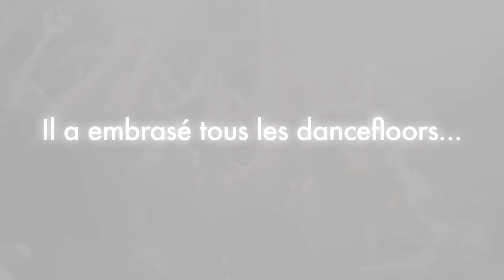ADMIRALT Feat BUSY SIGNAL - Handz Up - Clip Officiel